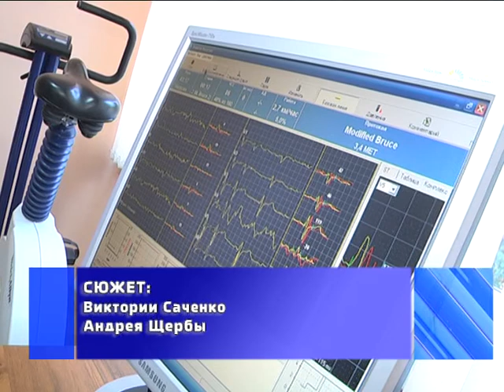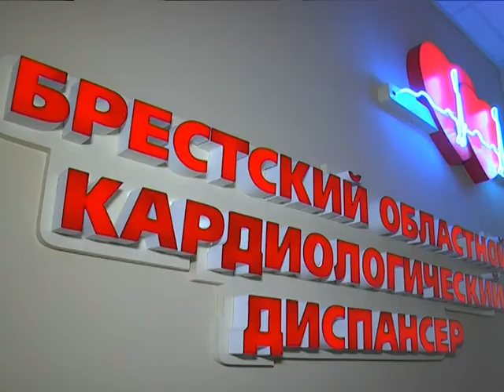2018-04-19 г. Брест. День профилактики болезней сердца. Новости на Буг-ТВ.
Сегодня - День профилактики болезней сердца. Болезни системы кровообращения занимают одно из ведущих мест в мире, не исключением является и Беларусь. Актуальность проблемы с годами не уменьшается: статистика заболеваний растет – однако увеличивается и их выявление. Позволяют сделать это технические и кадровые условия. Профилактика – тема важная, и касается она даже тех, кого не касается.